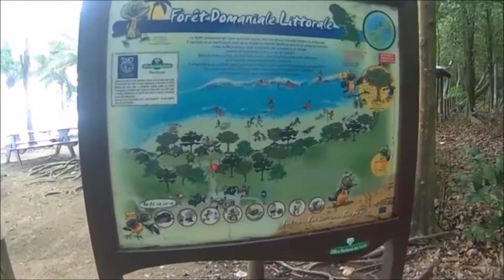HANDPLANE BODYSURFING MARTINIQUE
Handplane/Plaquette : Hand Made By My Self
Fin/Dérive : Hand Made By My Self
Swimming Fins/Palmes : Da Fins Model